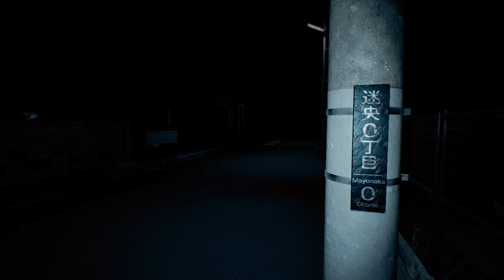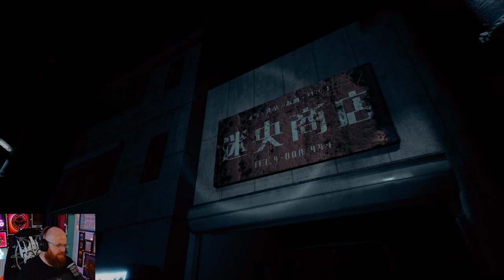Mayonaka 10: A solid 7/10 Japanese Anomaly Spotting Game